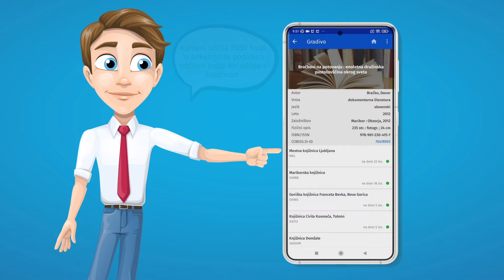Odčitavanje ISBN kode v aplikaciji mCOBISS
mCOBISS omogoča:

iskanje gradiva
pregled izposojenega gradiva in podaljšanje roka izposoje
rezervacijo gradiva, pregled in preklic rezervacij
pregled zgodovine izposojenega gradiva
pregled dolgov in omejitev
prejemanje potisnih obvestil
iskanje in pregledovanje informacij o knjižnicah
prikaz lokacije knjižnic na zemljevidu in navodil za pot do zbrane knjižnice
hranjenje priljubljenih knjig na Moji polici
odčitavanje črtnih kod ISBN in ISSN
sinhronizacijo uporabniškega profila mCOBISS in COBISS+